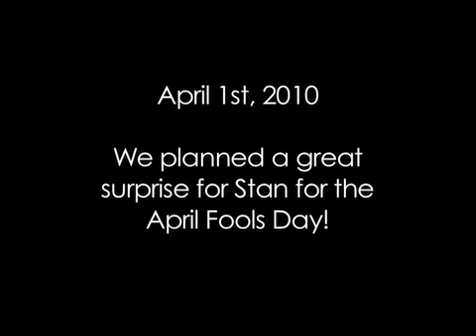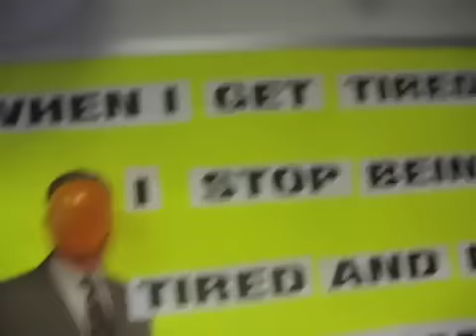April Fools Day - Balloons Part 2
We decided to pull a fun April Fools Day prank on our co-worker.
Stan enjoyed a good surprise when he came to work...